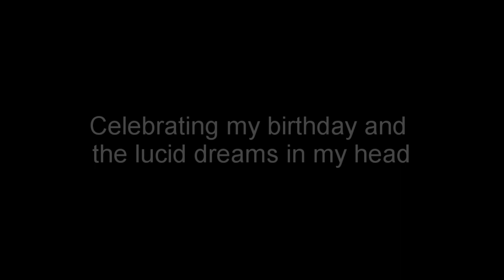Satish Stefansson presents "Lucid Dreams"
Back to business as usual at UBC but always finding time for choreography.

Filmed in conjunction with the UBC Figure Skating Club

"Lucid Dreams" by Juice WRLD